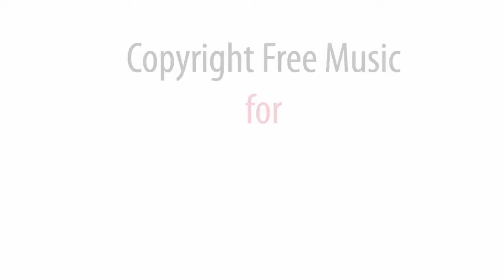Copyright free youtube music / Muzza battle 1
*Muzza-battle-1* 01:54 music track Album *Main Things* is a FREE Creative Commons Music - Allowed For Reuse and Monetization - No Copyright Sounds for Youtube and Twitch.tv Creators. Click "show more" to get access to all albums.